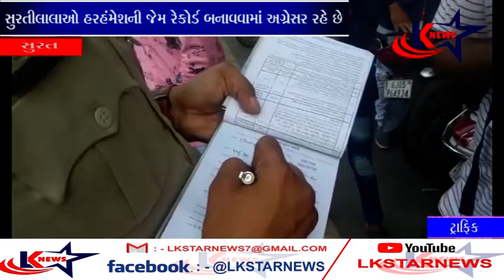સુરત : ટ્રાફિક - દંડ ll LK STAR NEWS ll